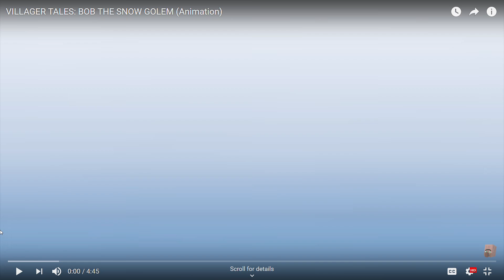Villager Tales: Bob The Snow Golem Reaction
I react to villager tales bob the snow golem by element animation.